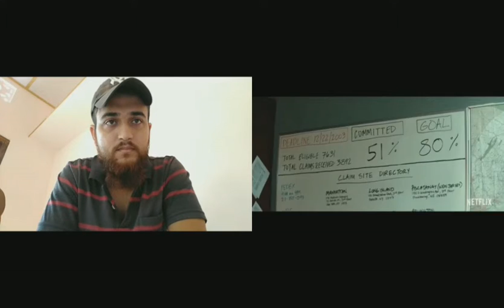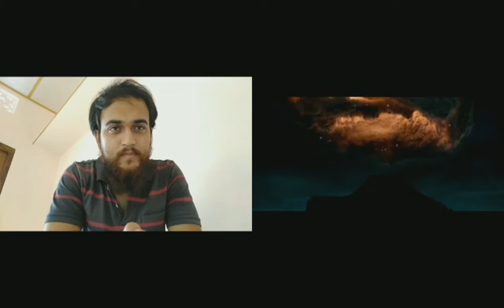Noob Talks : 24 UPCOMING MOVIES & TV SHOWS TRAILER'S REVIEW & REACTION | JACK SLAYTER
To get update about movies and tv series.

This is original work of Jack Slayter